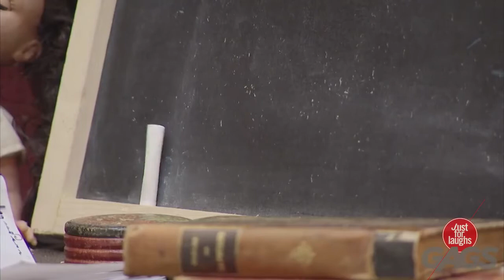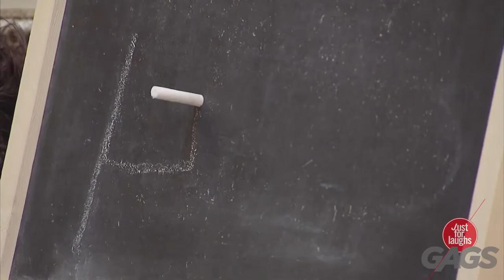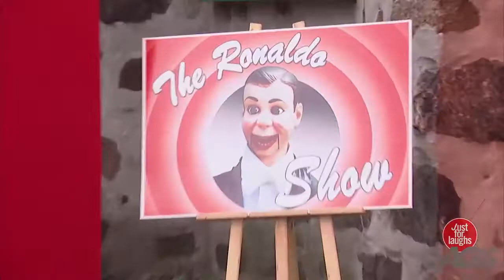Scary Doll Pranks Best of Just For Laughs Gags